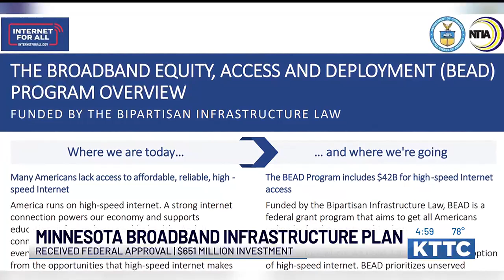Minnesota Broadband Infrastructure Plan receives federal approval